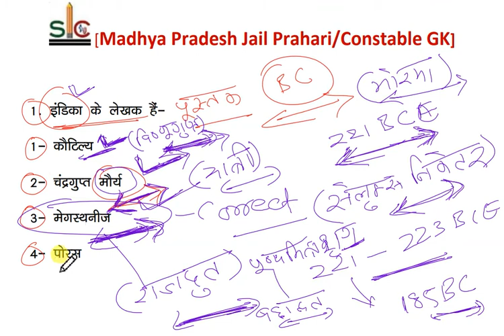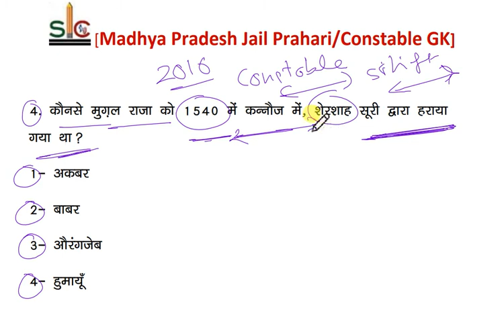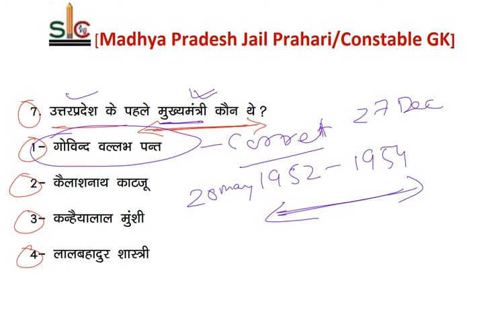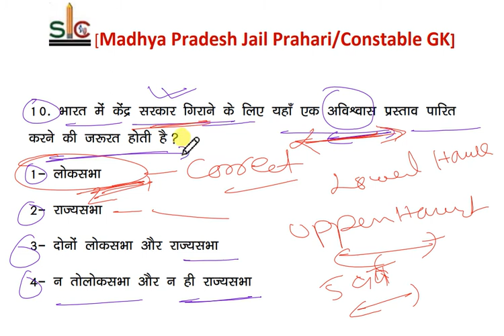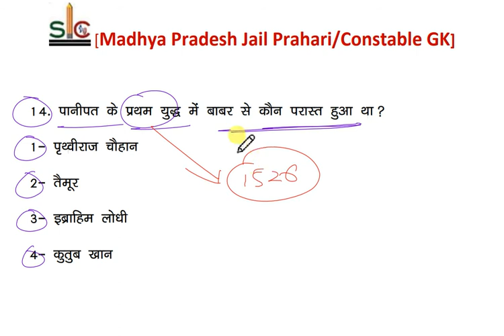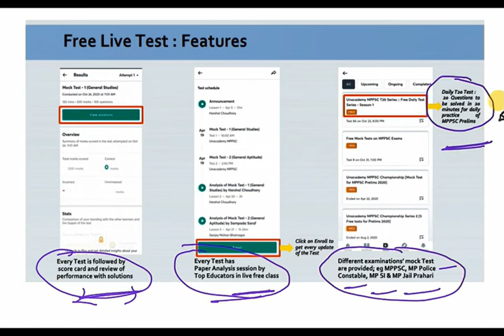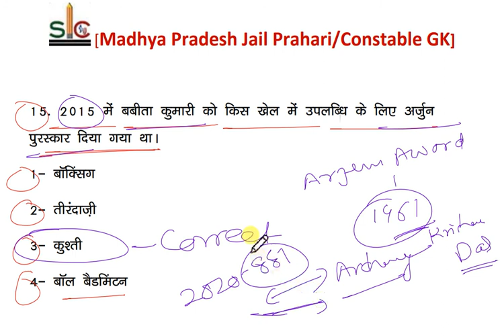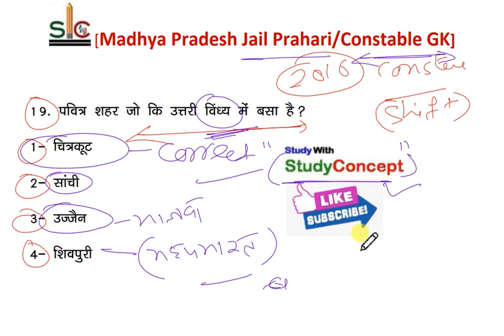MP GK जेल प्रहरी परीक्षा और आरक्षक परीक्षा MCQs-8 | PEB MP Constable / Jail Prahari Exams 2020